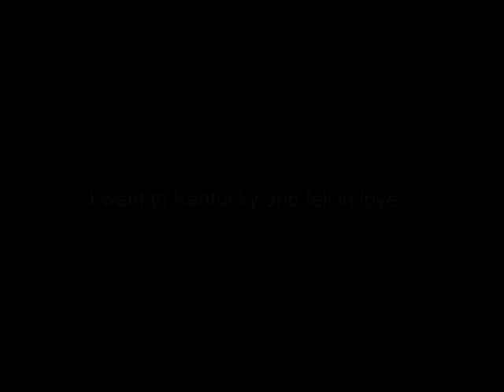TINY-THE EARLY DAYS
The early years with Tiny